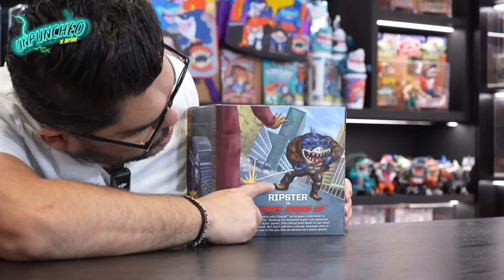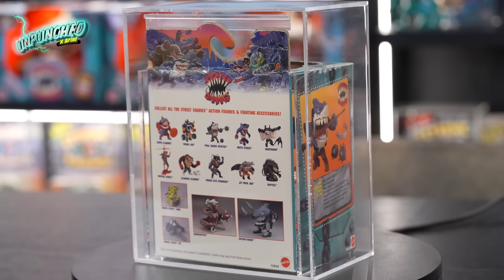San Diego Comic-Con Reviews: Street Sharks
Me traje unos Pool Shark Ripster de la SDCC, vamos a ver qué tal viene ésta edición.

¡Dale 👍 y comparte!
También puedes seguirme en INSTAGRAM:  @ariel_tnmt